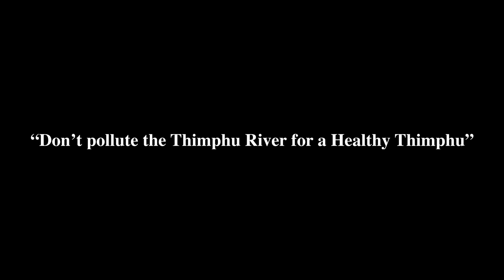"Don't pollute the Thimphu River for a Healthy Thimphu"